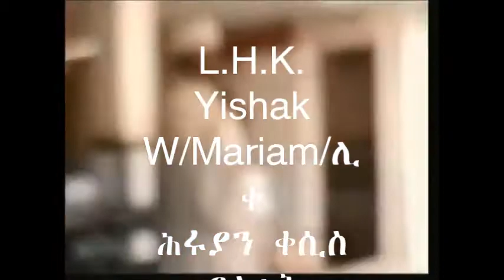The 6th Anniv. of Mahbere-Agapi/የማኅበረ አጋፒ 6ኛ ዓመት ክብረ በአል part 11